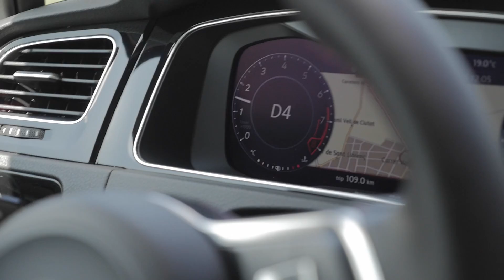Review: Volkswagen Golf GTI & Golf R (2017) - by Autovisie TV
De meest spannende hete hatchback zal de Volkswagen Golf GTI nooit worden, al is de vernieuwde versie wel weer nét een beetje scherper dan voorheen. Wil je echt spektakel, dan moet je de letters 'GTI' inwisselen voor een 'R'. De Golf R is na de facelift sterker en luider dan ooit, maar maakt dat hem ook leuker? Autovisie-redacteur Dries van den Elzen rijdt beide snelle Volkswagens.